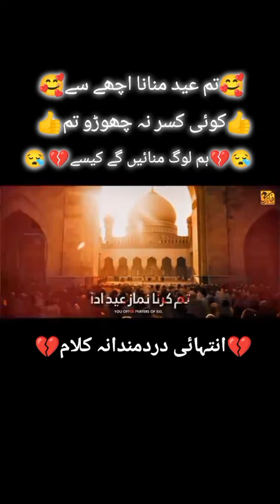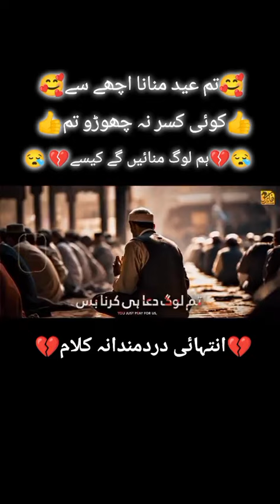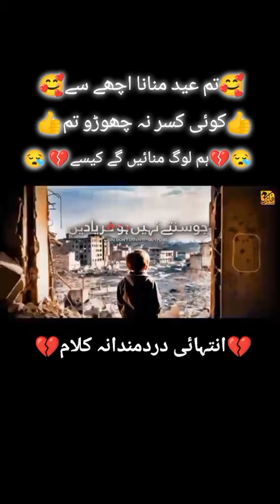The Palestinian this Eid